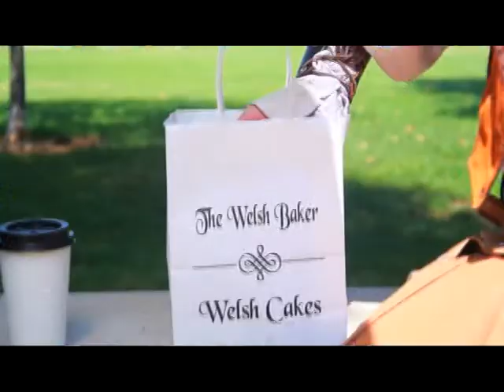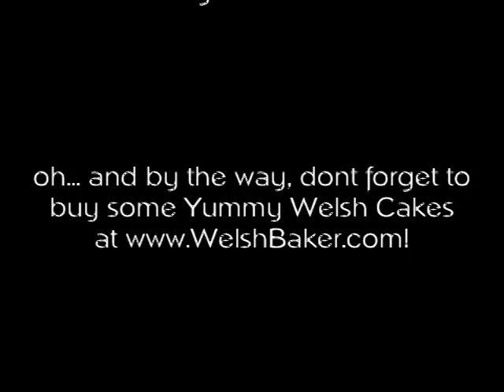"The Blind Date"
They say opposites attract but sometimes it takes cake to bring two mismatched souls together.